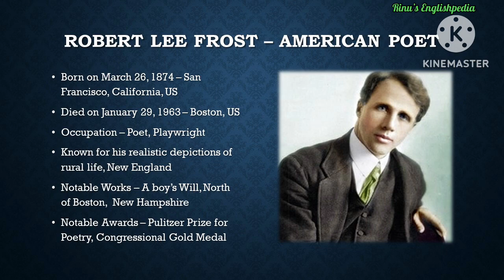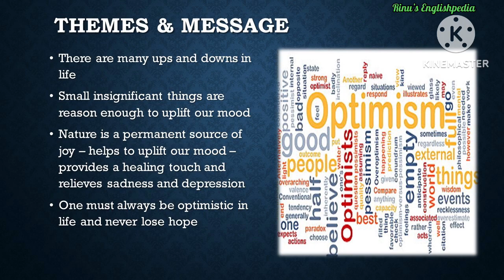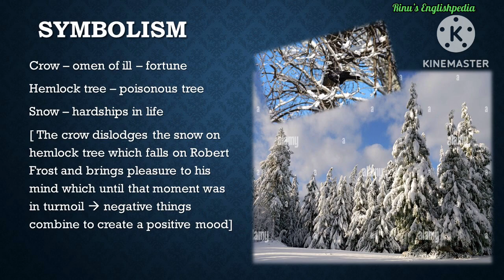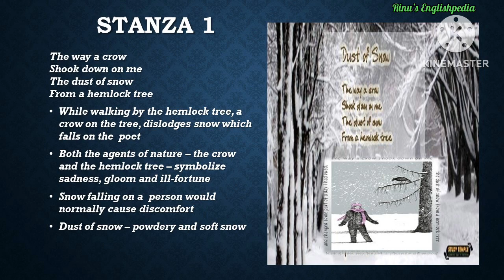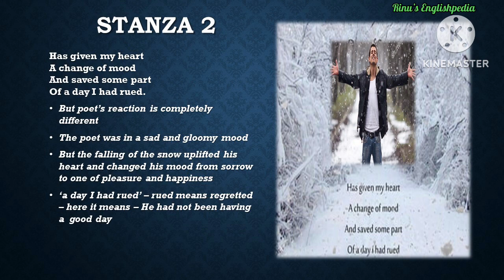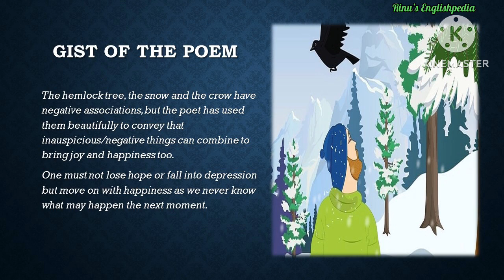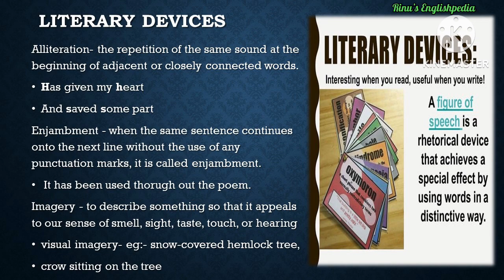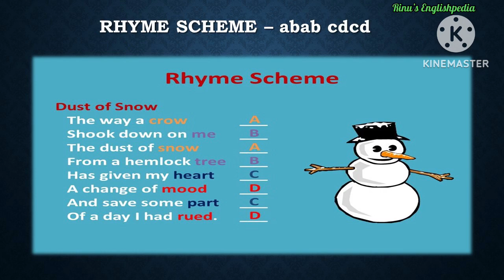Dust of snow-Robert Frost in Hindi and English#cbse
Robert Frost, a nature poet, talks how an insignificant event in nature can have beautiful results - A crow shook the snow from the hemlock tree onto the poet and made him extremely happy. Symbols of ill omen combine to create something positive. The poet till that moment had been quite gloomy but this event of nature changed his mood completely.
This video discusses the literary devices used in this poem - alliteration, enjambment, imagery